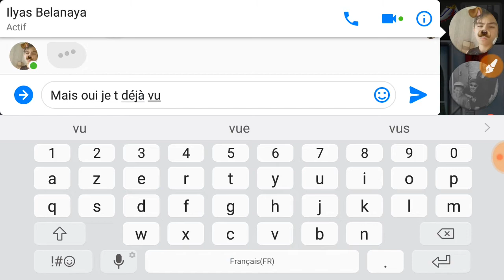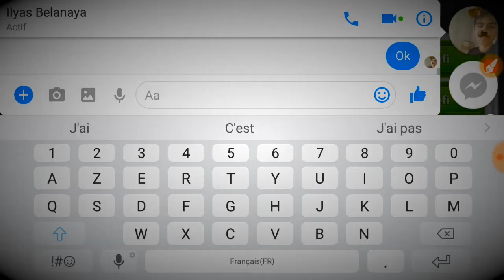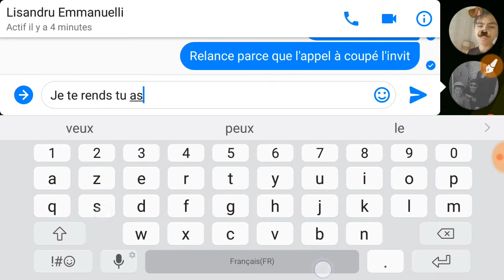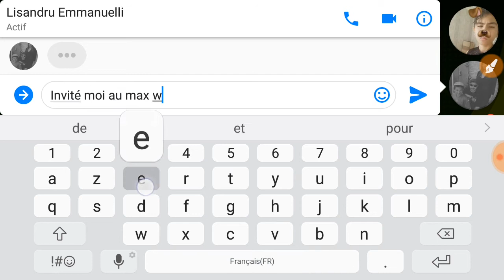Soccer Stars - VS Game - Ilyas & Lisendru - Essaye encore !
Il est Numéro 1 France et veux jouer contre moi le Numéro 1 Carrefour Villejuif. On est chaud mais on va jouer pas trop top... Pourtant on venais juste de finir la partie contre Shawn que j'ai posté avant hier. On finira avec une partie contre Lisendru qui lui débute donc c'est pas la même chose.

ID: jean_16415 - Jozé_1 - Jozé_20

Snap: jozesoccer
Google: kitutoulol